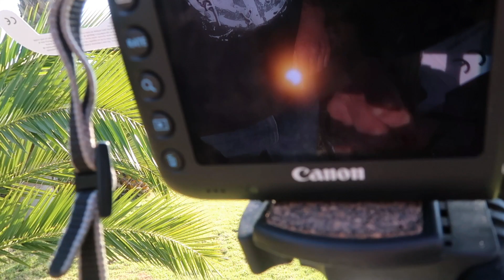TOTAL SOLAR ECLIPSE 2019 IN LA SERENA: MOST BEAUTIFUL THING I HAVE EVER SEEN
A solar eclipse occurs when the Moon passes between Earth and the Sun, thereby totally or partly obscuring the image of the Sun for a viewer on Earth.

A total solar eclipse occurs when the Moon's apparent diameter is larger than the Sun's, blocking all direct sunlight, turning day into darkness. Totality occurs in a narrow path across Earth's surface, with the partial solar eclipse visible over a surrounding region thousands of kilometers wide.

It is a once in a lifetime experience to see the total solar eclipse.

I happened to be in La Serena at the 2nd of July 2019 to have witnessed the eclipse with full disclosure and 100% transparency. It was A-MA-ZING!

The total solar eclipse began at 3:22 p.m. and lasted until 5:46 p.m., with a maximum eclipse (when the moon is closest to the center of the sun) at 4:39 p.m.

Loves.

F E L I C I A   T R A V E L Z